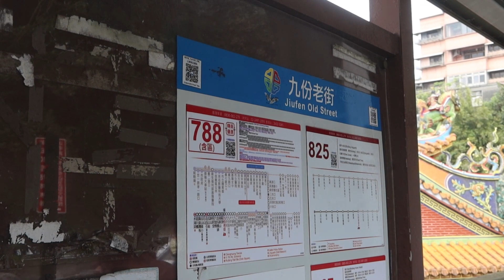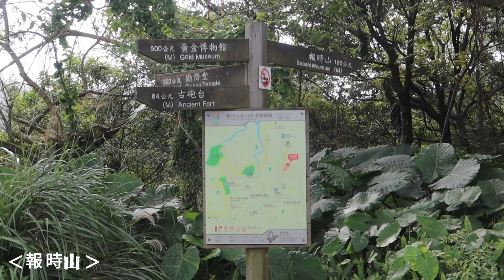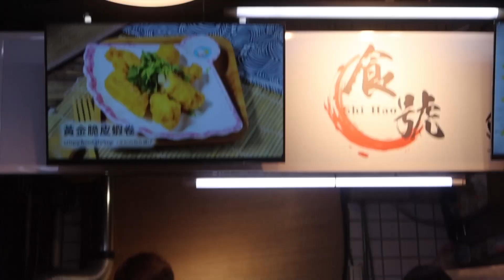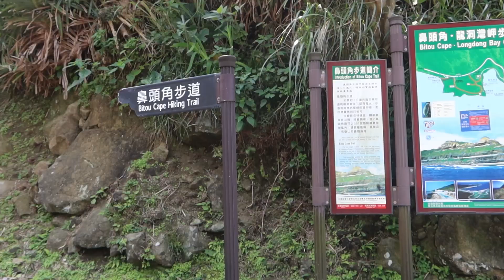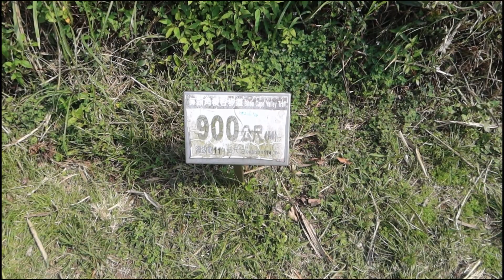Vlogcast ｜久違的birthday solo trip 🍰🚌｜2024.03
這趟trip唯一要記得的是「靠著自己去做一些想做的事，回過頭來看自己真的做到了，這樣的感覺很棒。」

【記得開字幕】
00:00 hi這集是vlogcast🎙️
01:20 這首歌很好聽🎵
02:00 臨時起意的solo trip/九份老街
03:47 想要看海/報時山⛰️
06:19 在步道待了一陣子/民宿
07:38 把自己困在小小的世界/晚餐
09:44 這整集想要記的事/ Day2
13:06要看到多大的世界才能滿足🌍/鼻頭角步道
17:00哪裡才是家🏠
19:20 小孩的快樂很簡單🫧
21:04 你們看！療癒的海！！
22:15 希望自己…….
23:29 Last Day